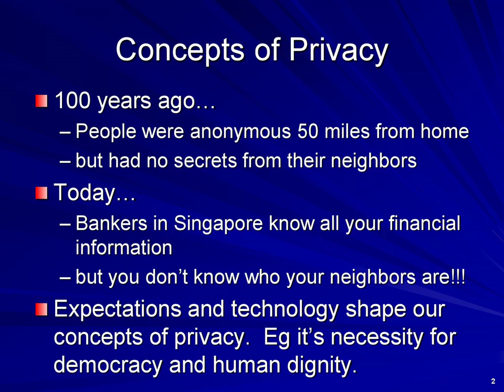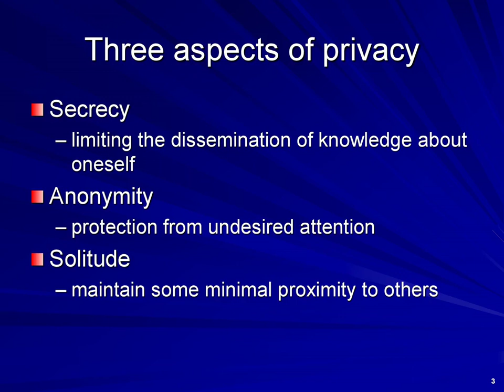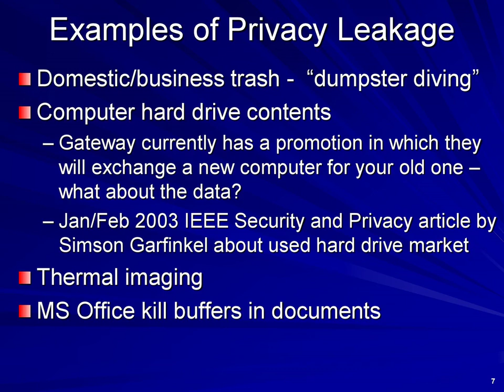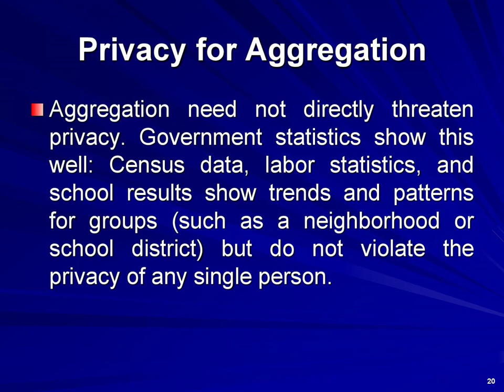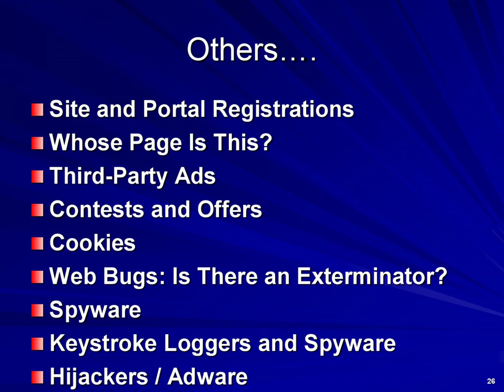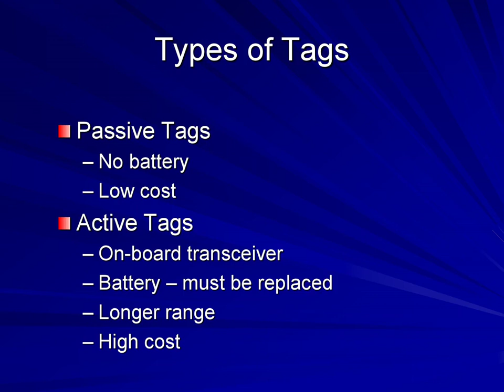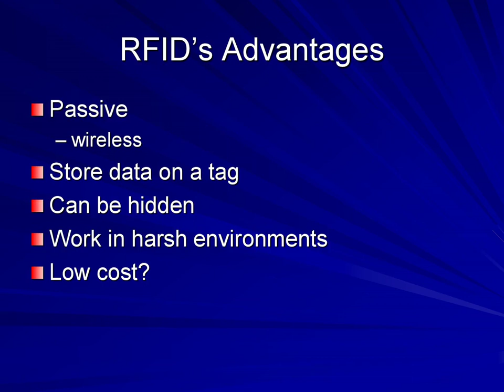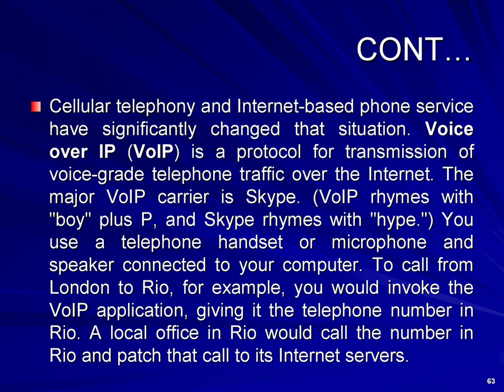Cyber Security Unit 4